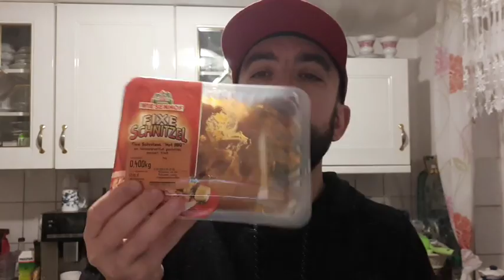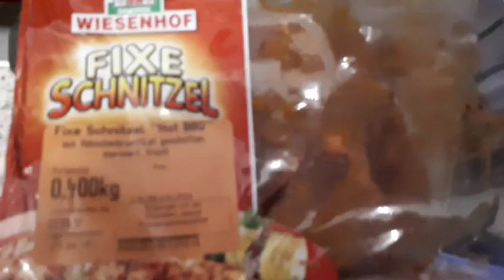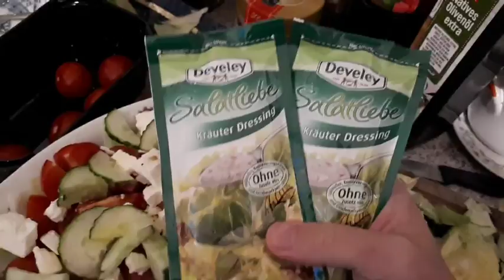Kaufland Einkauf + Kochvideo (Putenschnitzel mit Salat)